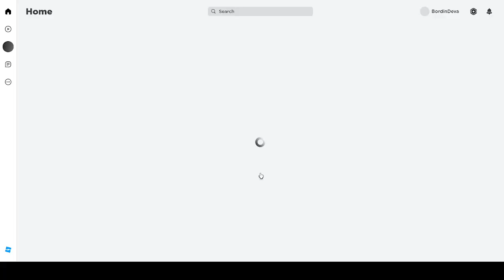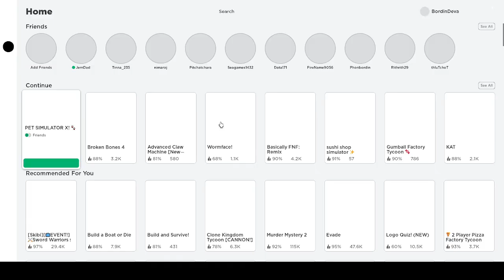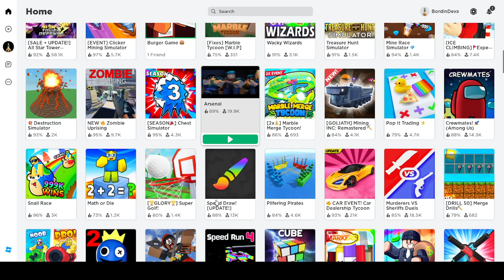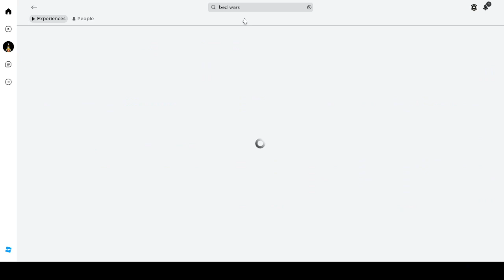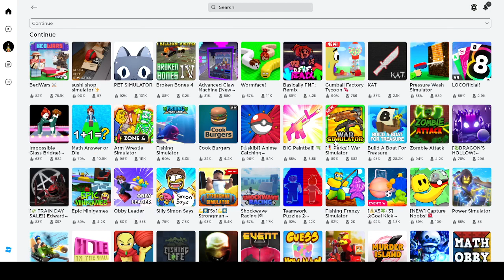Roblox gameplay | pet simulator x, sushi shop simulator, bedwars, arm wrestle simulator | EP.00097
00:00 - pet simulator x
14:53 - sushi shop simulator
35:20 - bedwars
58:48 - arm wrestle simulator